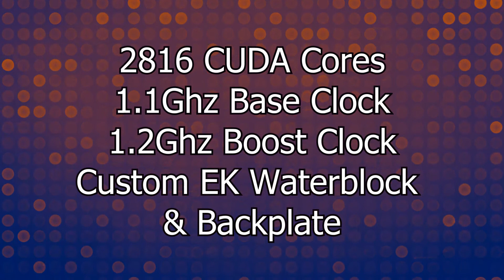EVGA GTX980Ti HYDRO COPPER Quick Overview